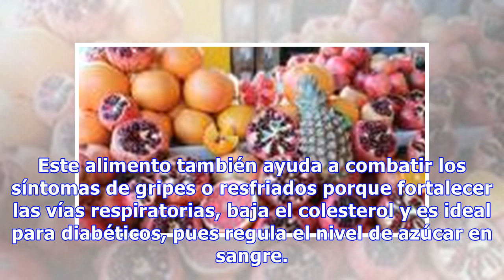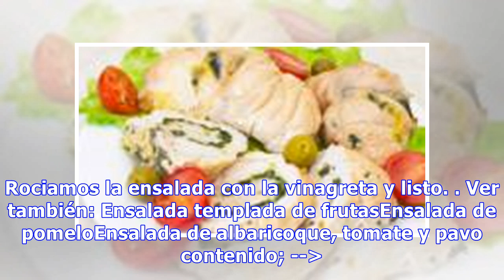Ensalada de frutas con vinagreta de frambuesa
Ingredientes Piña. Sandía. Mango. Moras. Fresas. Lechugas variadas. Aceite de oliva virgen extra. Vinagre de vino. Frambuesas. Sal. Elaboración La lechuga tiene una gran cantidad de beneficios para la salud gracias a su contenido en hierro es útil para combatir la anemia, y sus antioxidantes que ret...